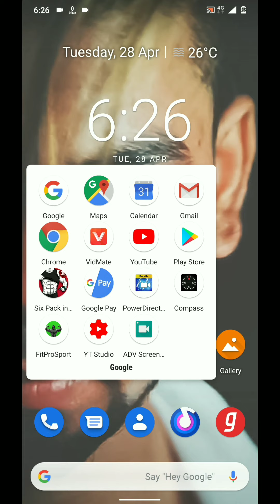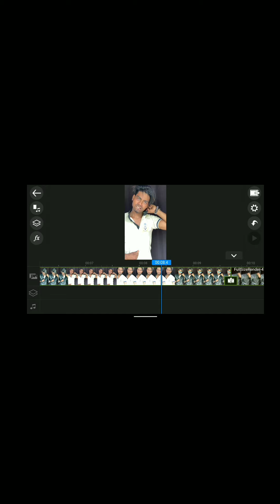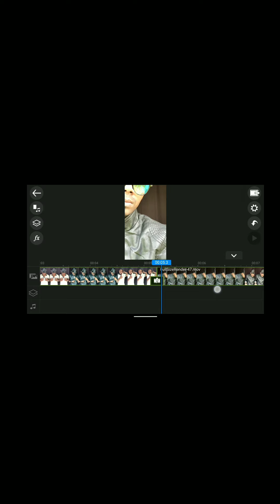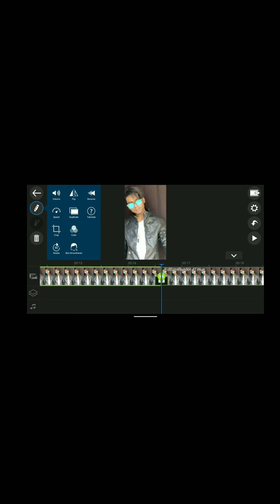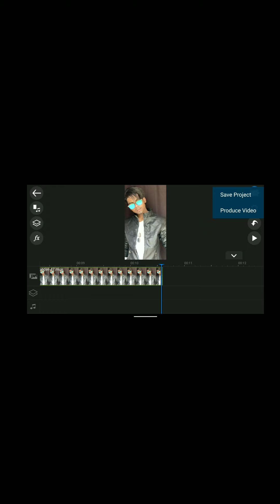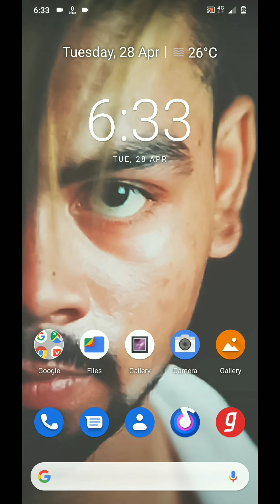How to edit videos on your android phone || best video editor || how to edit slow mo 120fps videos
Hi guys we are making videos for you , this video will teach you how to edit videos on your android phone , and how to edit slow Mo videos . So guys hope you enjoy this video .